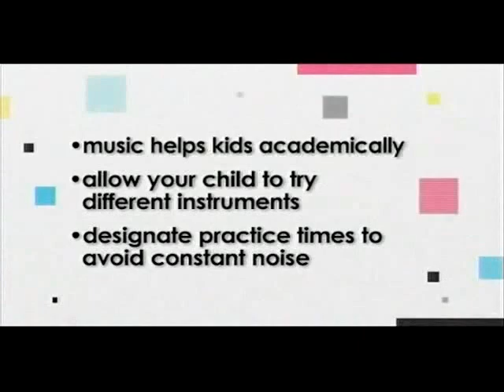Kids can Rock Sherway Academy on SLICE TV